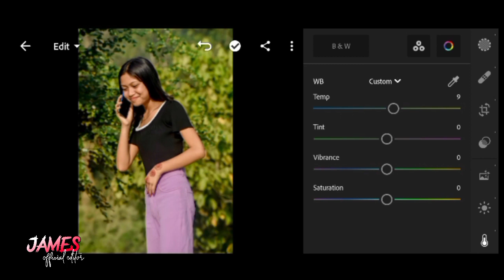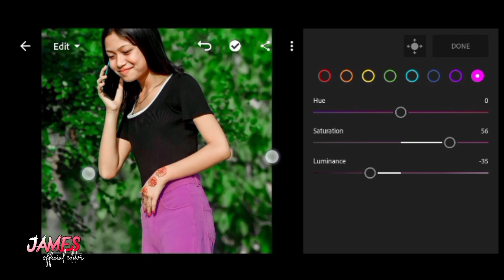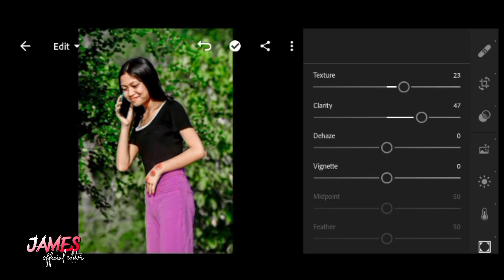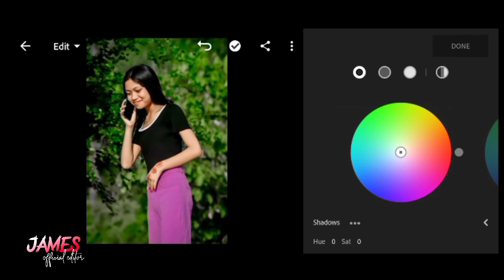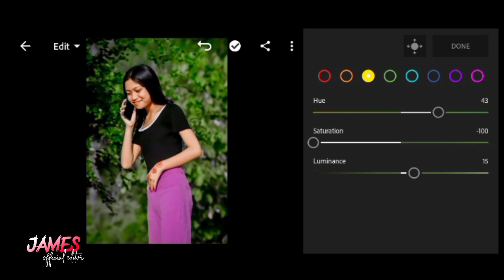LIGHTROOM PHOTO EDITING GREEN EFFECT LIGHTROOMEDIT || @JAMES OFFICIAL EDITOR kokboroksong VIDEO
LIGHTROOM PHOTO EDITING GREEN EFFECT LIGHTROOMEDIT || @JAMES OFFICIAL EDITOR kokboroksong VIDEOEDITING VIDEO|| ONLY NEN EDITING VIDEO EDITOR BY ||@JAMES OFFICIAL EDITORFollow me on Instagraminstagram = Video Title :- How I Edit Tushar Silawat Photo In Lightroom Mobile -Free Lightroom Mobile Preset- @James Tpr official
n

            °°°°°° APPLICATIONS °°°°°l

•Hope You Like This Video Like Share & Subscribe This Channel (THANKS FOR WATCHING 🙏)•editor. channel art tutorial,youtube banner size,youtube channel art,youtube banner editing,youtube banner template,how to make youtube banner,how to make a youtube banner,youtube banner kaise banaye,youtube cover photo editing,youtube banner edit in mobile,how to make youtube channel art,how to make a free banner for youtube,youtube channel ke liye banner kaise Hii_ My Contect Number= 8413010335 only whats